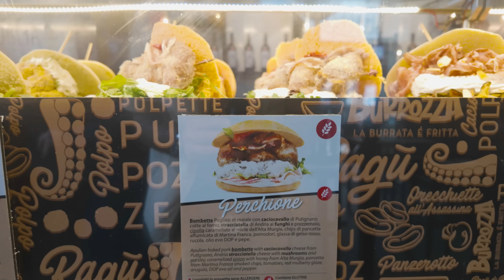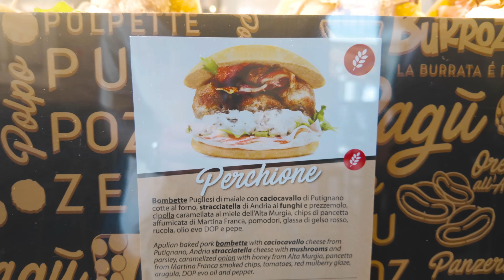NAJLEPSZY Włoski STREET FOOD! Bari – Co ZJEŚĆ? | Check In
Dzisiaj Bari! Street food podobno najlepszy jest właśnie w regionie Apulia (południowe Włochy). Uliczne jedzenie to przede wszystkim tanie jedzenie i my w tym odcinku podpowiemy Wam gdzie zjeść i jakie jedzenie uliczne w Bari warto spróbować. Czy Bari na własną rękę to dobry pomysł i czy jedzenie w Bari faktycznie jest takie smaczne? Odpowiedź w odcinku. Miłego oglądania! Check In - Klaudia i Michał

WYDATKI NA 2 OSOBY:

Focaccia barese
1 porcja - 3,50 Euro

Mastro Ciccio
Łącznie - 20,50 Euro

Focaccia i Taralii
Łącznie - 4,50 Euro

Orecchiette
1 porcja - 14 Euro

Łącznie wydaliśmy: 42,40 Euro = 183,41zł 2os.

*Ceny podane w filmie wyliczone na podstawie kursu waluty EURO z dnia 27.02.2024r. *Pamiętajcie, że ceny mogą ulec zmianie w zależności od okresu wyjazdu i innych czynników, na które niestety nie mamy wpływu.

Montaż ►Filip Kłoczko